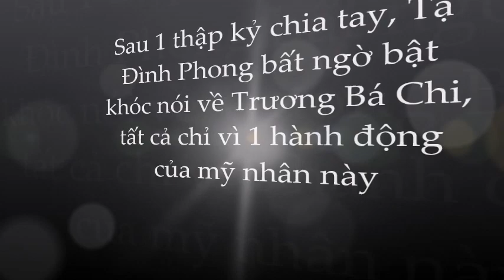Tạ Đình Phong bất ngờ bật khóc nức nở khi nói về vợ cũ Trương Bá Chi